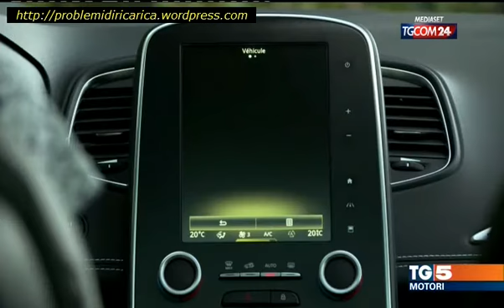2016.09.29-Tg5Motori - Renault Megane Scenic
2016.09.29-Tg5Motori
Renault Megane Scenic ibrido diesel